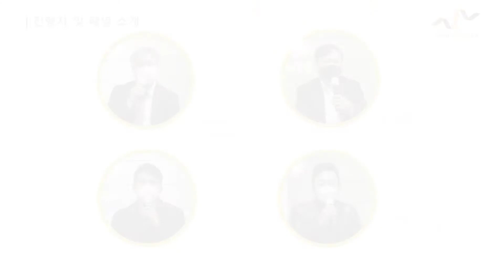[2020년 10월 굿인터넷클럽] 대한민국 플랫폼에 공룡이 있나요?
공정위에서 입법예고한 '온라인플랫폼 공정화법' 의 살펴보고 플랫폼 산업을 위한 더 나은 방향을 모색한 간담회 입니다.
-진행) 정경오 변호사(법무법인 린)
-패널) 구태언 변호사(규제개혁당당하게), 박성식 실장(야놀자), 전성민 교수(가천대학교)